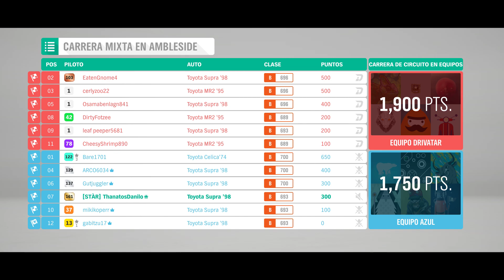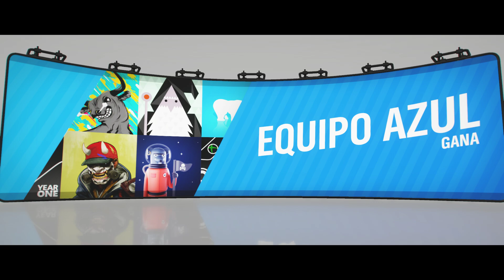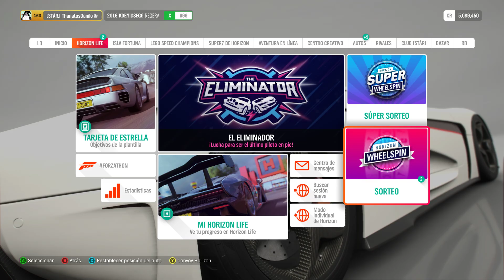Lista de Reproducción del Festival de Primavera Parte 4 | Forza Horizon 4 | RTX 3060 Gaming OC 12G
-CPU: AMD Ryzen 7 3700X
-MB: Aorus B550 PRO AC
-RAM: Corsair Vengeance Lpx Ddr4 16GB 3600 MHz
-GPU: GIGABYTE GeForce RTX 3060 Gaming OC 12G
-SSD: GIGABYTE SSD 120GB
-HDD: Seagate ST2000DM008 Barracuda 2TB 7200RPM
-M.2: WD Blue SN550 M.2 NVMe SSD
-Mouse: Logitech G203 Prodigy
-Keyboard: VSG ALNITAK BLACK EDITION Kailh Rojo - Lineal 45g
-Headset: HYPERX CloudX Stinger Core
-Monitor: LG UltraGear 24GL600F 24" 144Hz 1ms GtG
-Alfombrilla: VSG Armagedon XL
-Chasis: Carbide Spec-04 Black/Red
-Fan: MASTERFAN MF120 HALO
-Control: Xbox Black Wireless Controller Edition CyberPunk 2033
-Control: Xbox Wireless Controller Edition Forza Horizon 5
Forza Horizon 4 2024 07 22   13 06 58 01